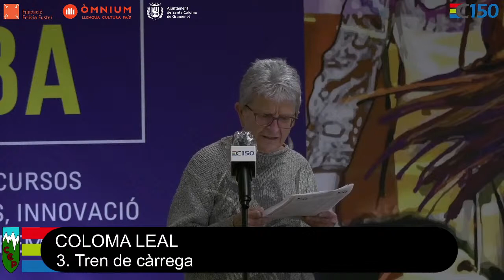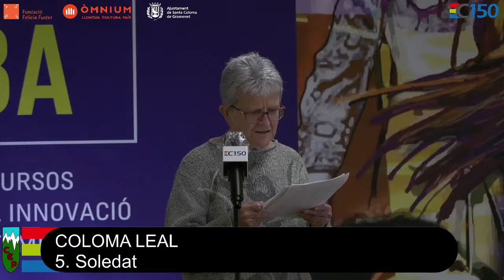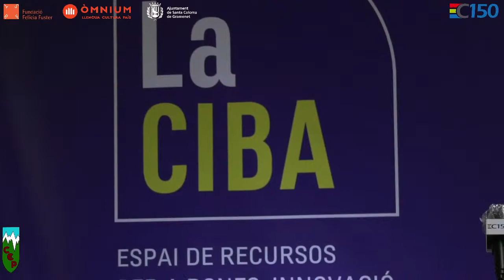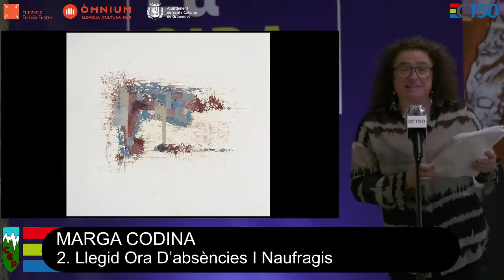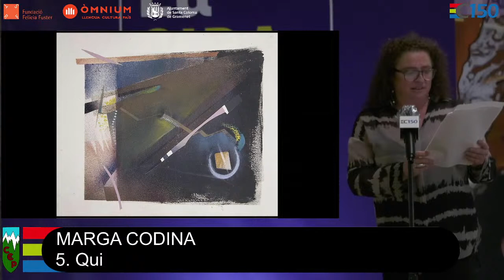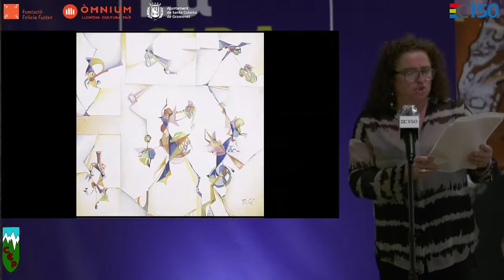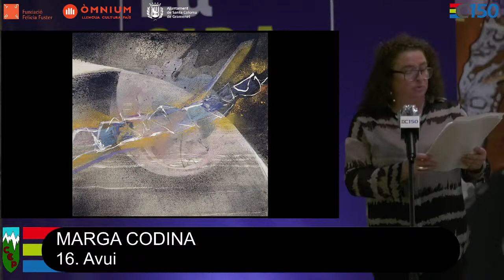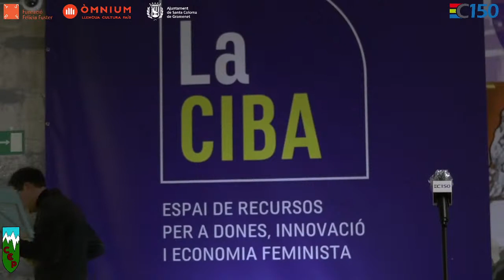🟣 𝗗𝗼𝗻𝗲𝘀 𝗹𝗹𝗲𝗴𝗲𝗶𝘅𝗲𝗻 𝗽𝗼𝗲𝘀𝗶𝗮 🟣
Commemoració del Centenari de Felícia Fuster, dins les jornades feministes del mes de març.

Acte online enregistrat i trasmès en 'directe' a la CIBA, organitzat pel Centre Excursionista Puig Castellar.

Amb la col·laboració de:

Ajuntament de Santa Coloma de Gramenet

Òmnium Cultural

Fundació Felícia Fuster

CANAL150

La Ciba